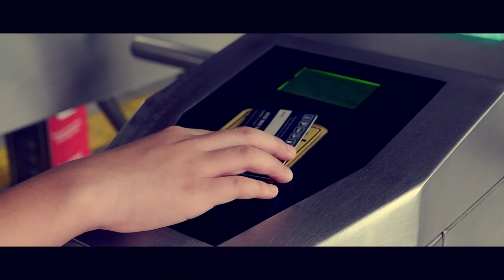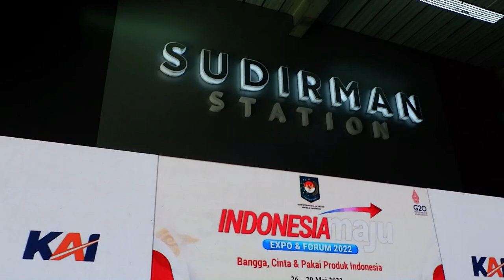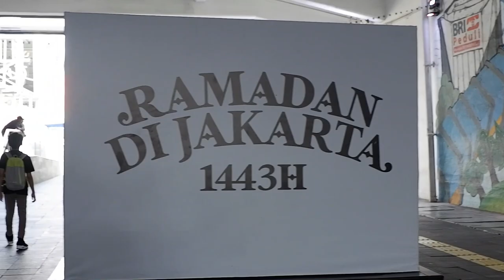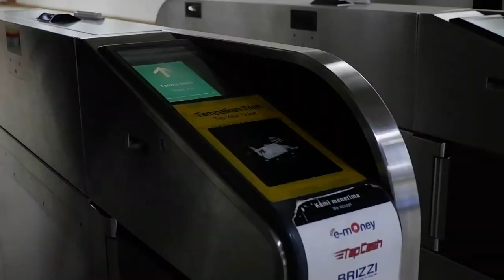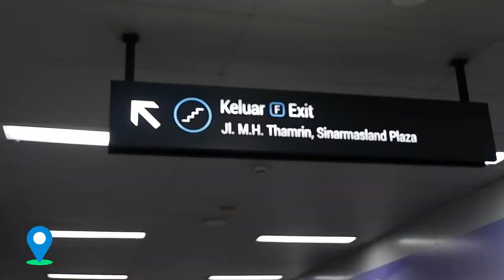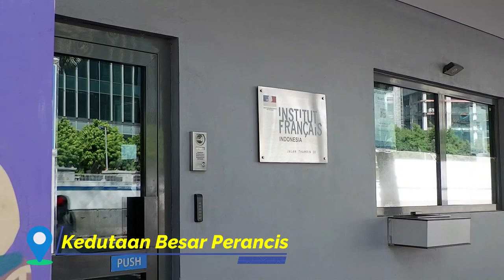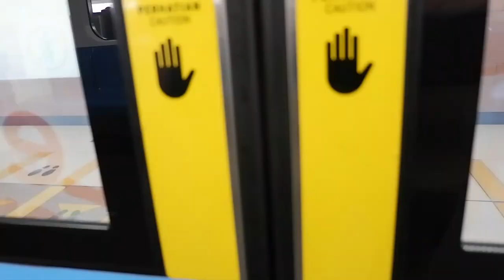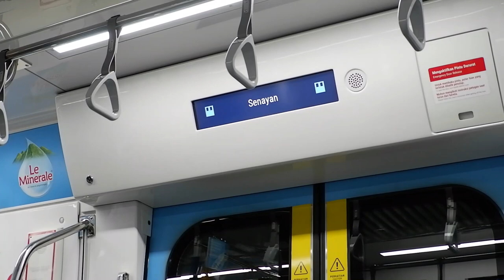Liburan Lebaran Murah - Keliling Jakarta || MALL PERTAMA DI INDONESIA